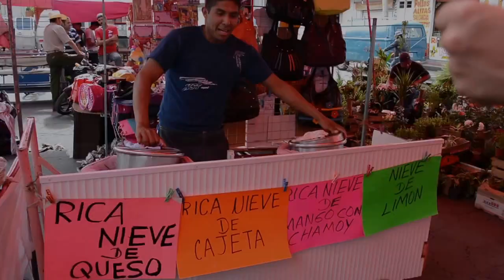Tianguis Cultural, San Pablo De Las Salinas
SÁBADO 5 Y DOMINGO 6 DE JULIO A PARTIR DE LAS 2 PM EN EL AUDITORIO DEL PUEBLO.
TIANGUIS CULTURAL:
TIENE COMO OBJETIVO RESCATAR COSTUMBRES Y TRADICIONES EN CUANTO A LA ELABORACIÓN DE PRODUCTOS CASEROS ENFOCADO EN LA PRODUCCIÓN ORGÁNICA, SI TU PRODUCES O CONOCES A ALGUIEN QUE LO HAGA PIDE TU HOJA DE REGISTRO.
FECHA LIMITE DE INSCRIPCIÓN 1 DE JULIO